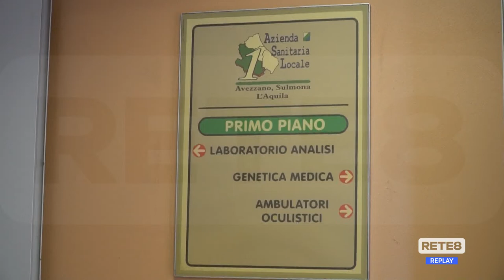L’Aquila - Asl su laboratorio analisi